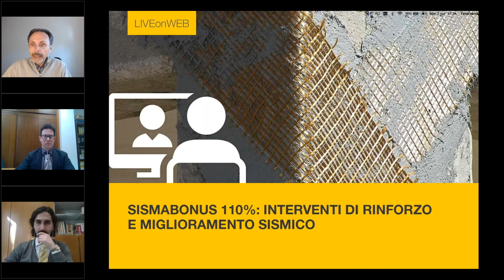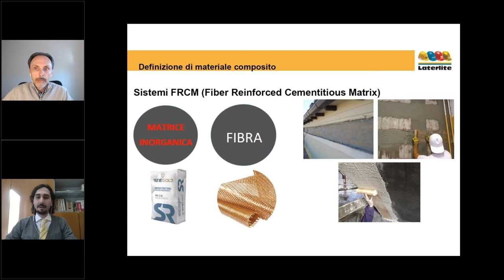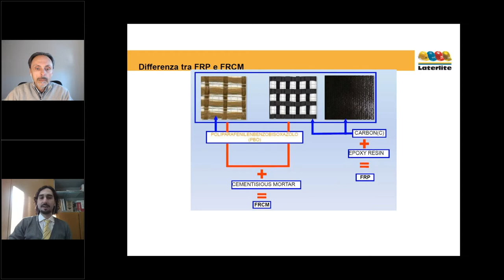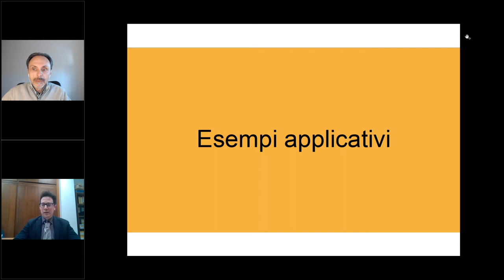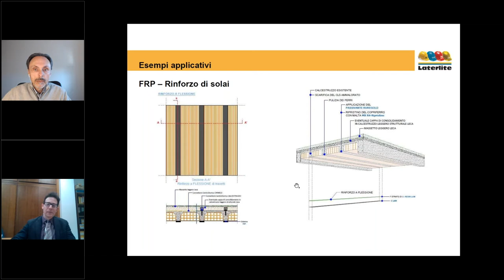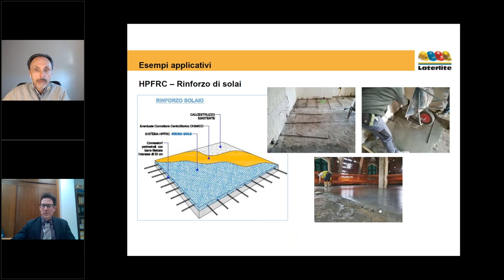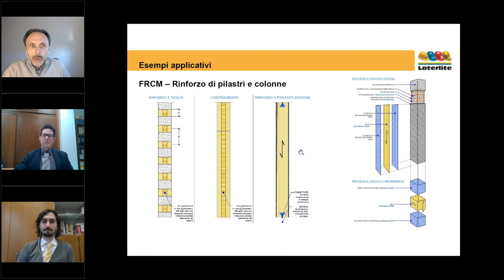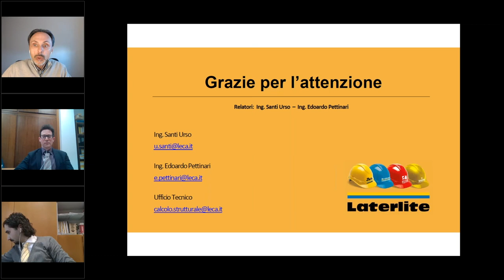Sicurezza sismica. Interventi di rinforzo e miglioramento sismico sugli edifici in C.A.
Soluzioni per interventi di rinforzo e miglioramento sismico di strutture ed edifici in calcestruzzo armato. I sistemi FRCM - Fiber Reinforced Cementitious Matrix, FRP - Fiber Reinforced Polymer e i calcestruzzi HPFRC - High Performance Fiber Reinforced Concrete di Laterlite.

RELATORI: Santi Urso e Edoardo Pettinari - Laterlite
MODERATORE: Ferdinando Gottard

00:00 Introduzione
05:22 Problematiche strutturali delle strutture in cemento armato
07:50 Materiali compositi per il rinforzo strutturale: FRP e FRCM
20:07 Contesto e inquadramento normativo dei sistemi FRP e FRCM
23:09 Calcestruzzi HPFRC
27:18 Esempi di applicazione dei sistemi FRP
35:15 Esempi di applicazione dei sistemi FRCM
44:05 Esempi di applicazione dei microcalcestruzzi ad alte prestazioni HPFRC
47:14 Domande e risposte

EdicomNews è il canale YouTube che raccoglie i contenuti promossi da EdicomEdizioni nel settore ARCHITETTURA | DESIGN | TECNOLOGIA | SOSTENIBILITÀ.

➤ EdicomEventi | Formazione accreditata ARCHITETTI | INGEGNERI | GEOMETRI | PERITI